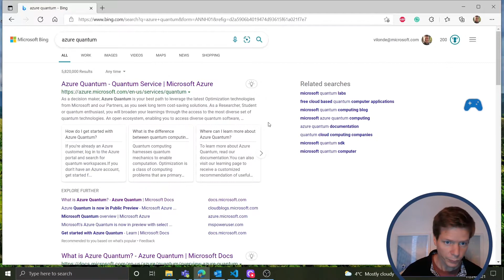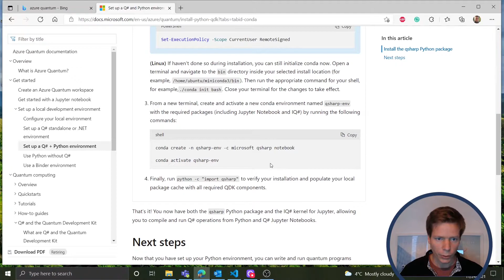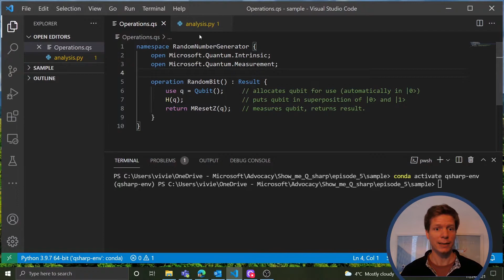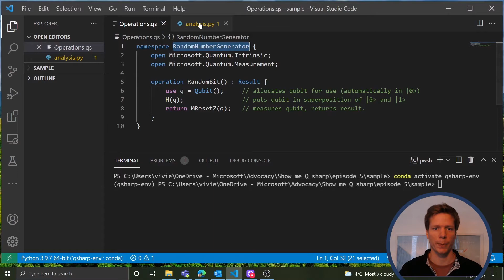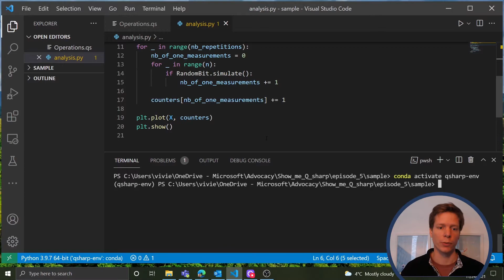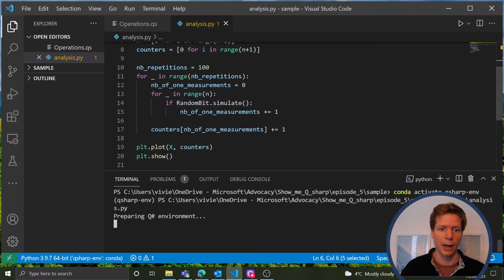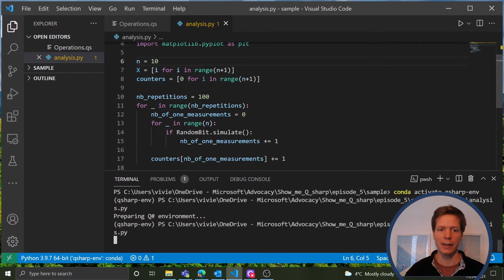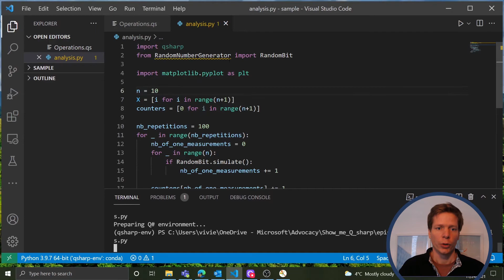Visualisation depuis python de mesures quantiques faites en Q# - Show me Q# Ep. 05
On profite de l’interopérabilité entre Q# et python pour tracer avec le package python matplotlib.pyplot de belles courbes qui décrivent une expérience quantique implémentée en Q#. En l’occurrence la génération quantique d’un bit aléatoire.

Cette interopérabilité permet également d’utiliser de nombreux packages python utiles en quantique, comme par exemple QuTiP